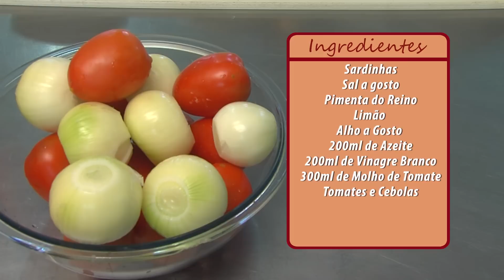SARDINHA A ESCABECHE